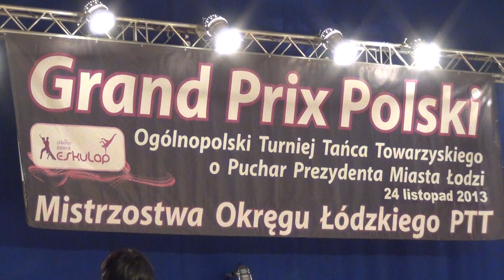GPP Łódź 2013 Pow.15 GP LA FINAŁ Jive